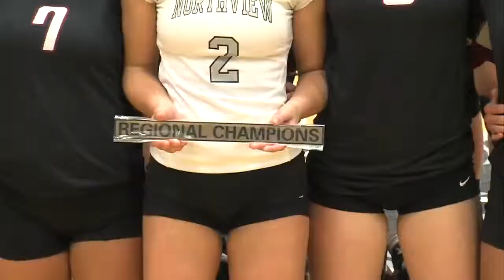Northview wins back to back volleyball regional titles